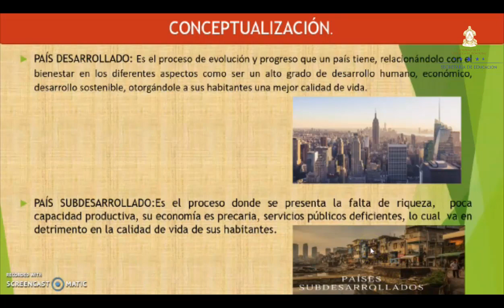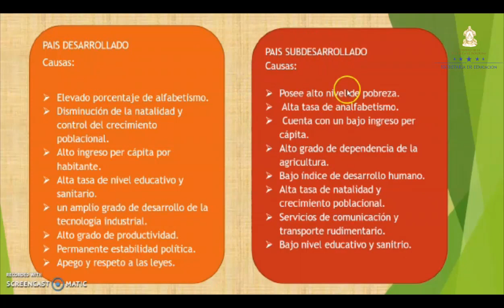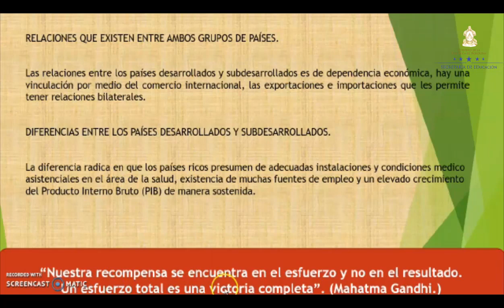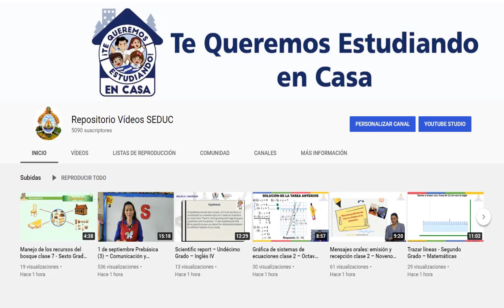Países desarrollados y subdesarrollados clase 2 – Octavo Grado – Ciencias Sociales